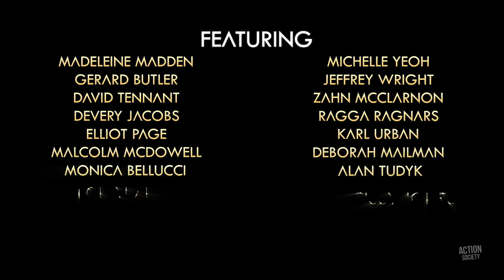ARK: The Animated Series - Official Trailer (2024)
Watch the official trailer for ARK: The Animated Series! Streaming on Paramount+ now.

In a mysterious primeval land populated by dinosaurs and other extinct creatures, people from throughout human history have been resurrected. When 21st century Australian paleontologist Helena Walker awakes there after tragedy, she must learn to survive and find new allies, or die again at the hands of ruthless warlords, all while trying to uncover the true nature of their strange new world.